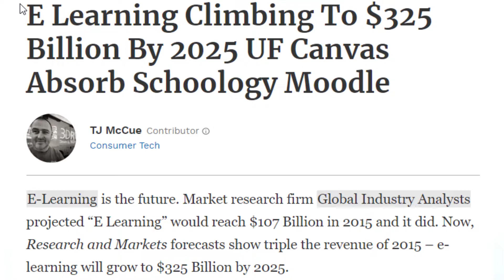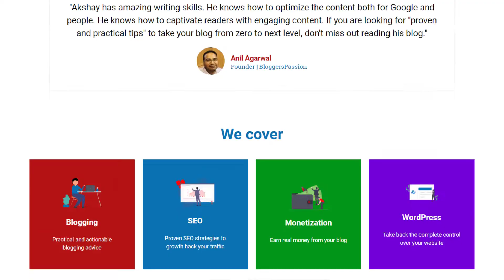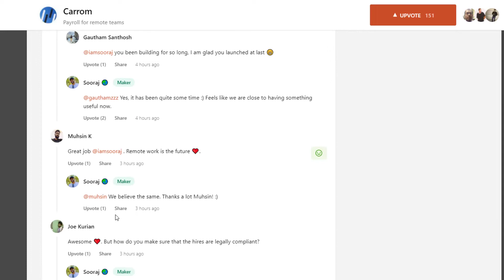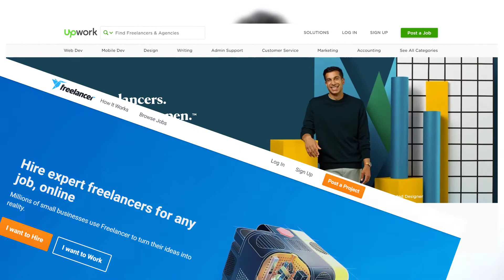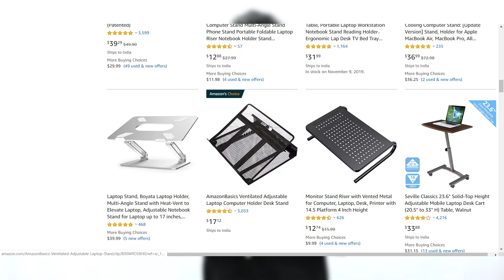7 Profitable Online Businesses to Start in 2020 that are Booming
In this video, I've presented you with the top 7 online businesses you need to start that are profitable. I highly suggest you go with one that aligns with your passion. Go with only one business, don't try multiple businesses at once

Join our FB group: akshay.it/fbgroup

► Do you need help growing your blog?